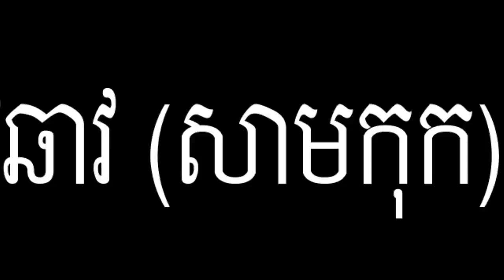ជីវប្រវត្តិឆាវឆាវ កំពូលបុរសនាសម័យនរគបី (សាមកុក) - CaoCao History Audiobook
ប្រធានបទ៖ ​​ជីវប្រវត្តិឆាវឆាវ កំពូលបុរសនាសម័យនរគបី (សាមកុក) - CaoCao History Audiobook
ខ្ញុំបង្កើតវីដីអូឡើង ក្នុងគោលបំណង ចែករំលែកនូវចំណេះដឹង បទពិសោធន៍ និងភាពរីករាយ... ...(បើមានកំហុសឆ្គង សូមមេត្តាអធ្យាស្រ័យ)